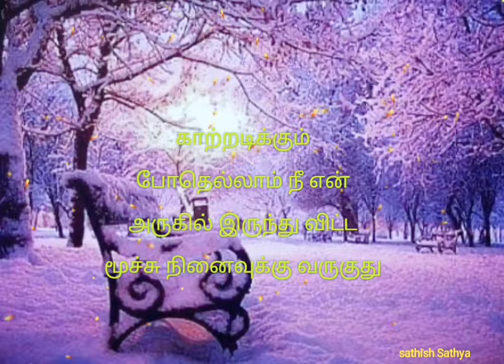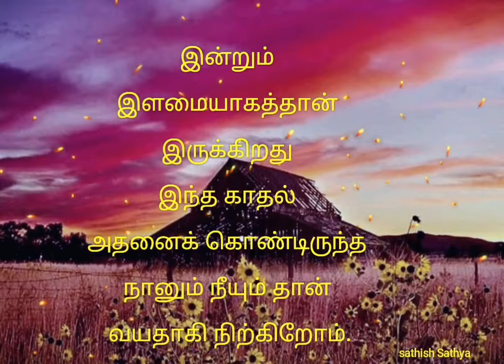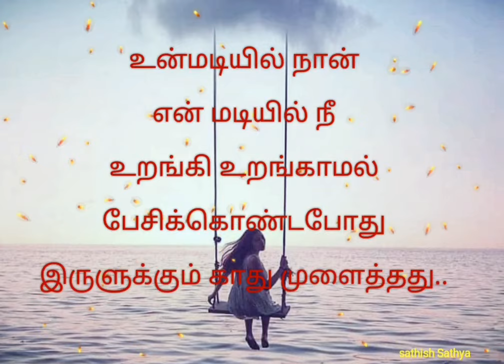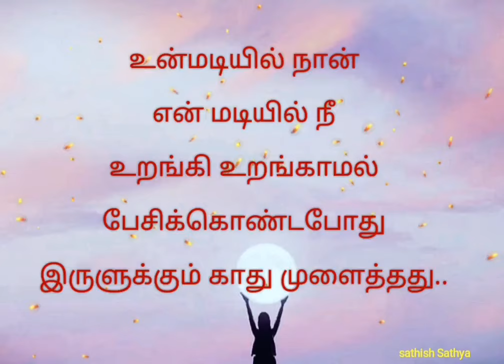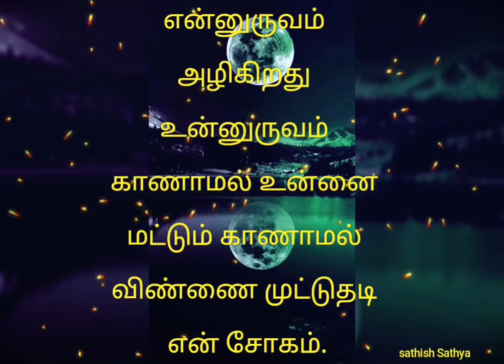கான மயிலே உன்ன நான் kana mayile Unna nan